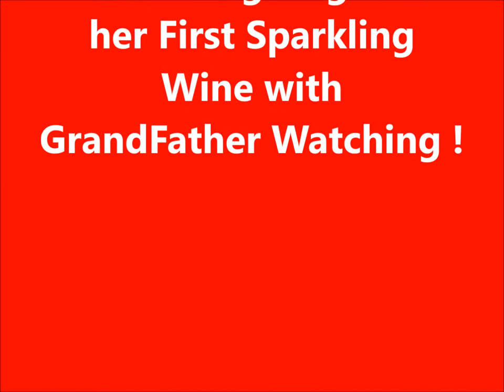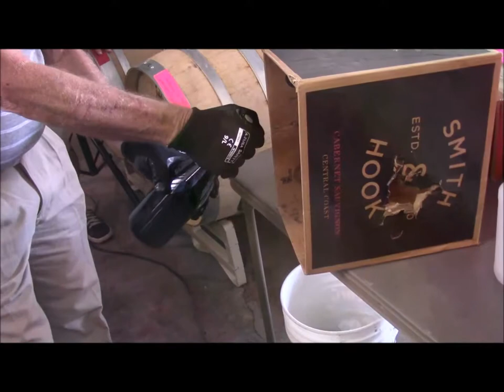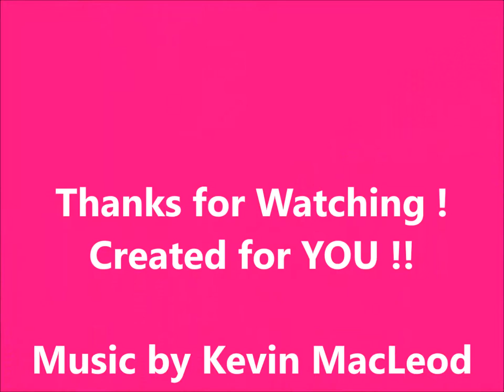Saga of the Rose Lori degourges First Sparkling Wine with GrandFather